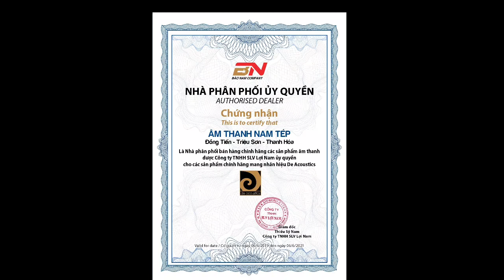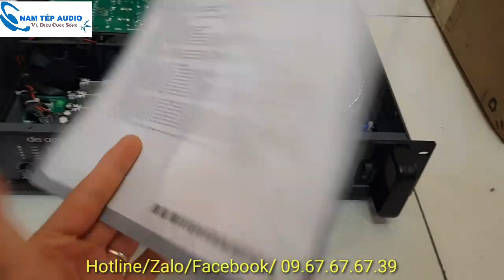Đập hộp cục đẩy 4 kênh cực khỏe 4x1200w/kênh- DE Acoustics Px4120 hàng xịn của Đức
- Đập hộp cục đẩy 4 kênh cực khỏe DE Acoustics Px4120 hàng xịn của Đức
- cục đẩy 4 kênh cực khỏe DE Acoustics Px4120